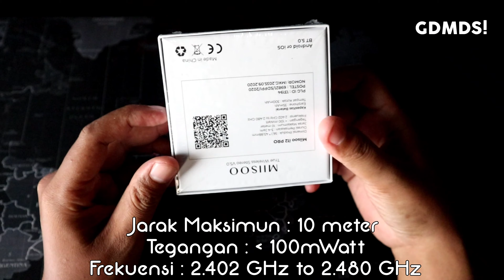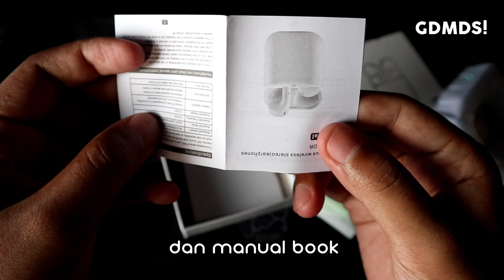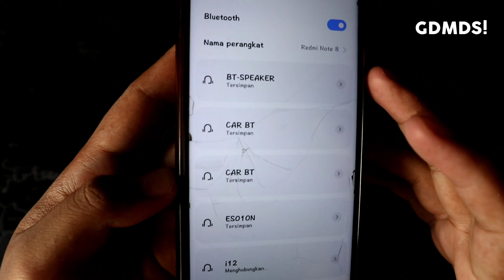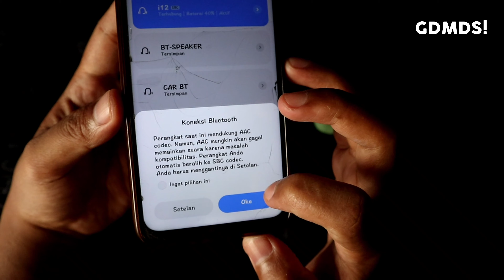JAJAN GADGETS | Tws Earphone i12 PRO Dengan Harga Yang Terjangkau